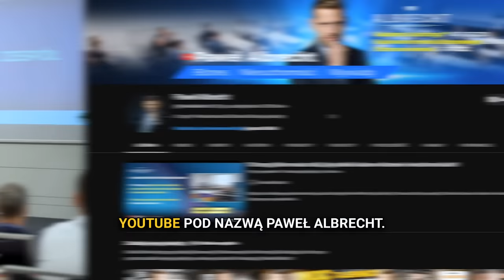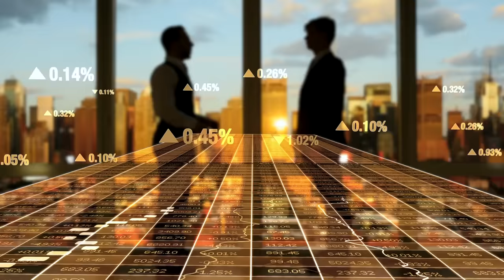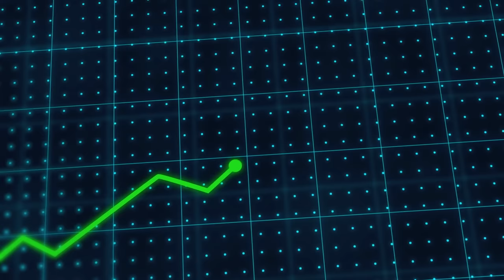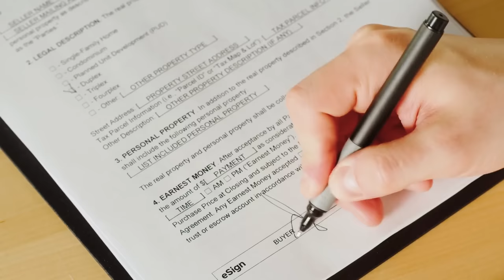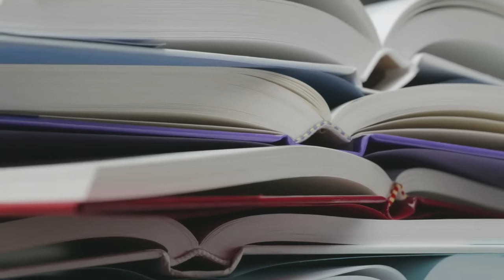Jak dziś zarobić na nieruchomościach i cieszyć się zdrowiem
Agenda:
00:00 Intro
01:06 Paweł Albrecht
01:26 Jakie jest Twoje motto życiowe?
03:56 Czy dalej inwestujesz w nieruchomości?
4:25 Czy dalej zajmujesz się łączenie osób z kapitałem z ludźmi doświadczonymi?
05:16 Jakie masz przemyślenia w temacie obecnej sytuacji na rynku nieruchomości?
08:55 W jaki sposób dzisiaj najlepiej zarabiać na nieruchomościach?
10:57 Czy uważasz że liczba transakcji może znacząco spaść lub wzrosnąć?
12:24 Jakie mieszkanie wybrać , jeśli mam zdolność na zakup jednej nieruchomości?
16:43 Na czym polega idea ”save game”?
20:12 Czy podzielisz się kilkoma błędami, które popełniłeś w trakcie swojej kariery?
22:36 Czy odkąd masz córkę, zmieniło się Twoje podejście do życia i biznesu?
25:42 Jakie książki możesz polecić osobom, które chcą się rozwijać?
30:13 Na czym dzisiaj się skupiasz aby zarabiać więcej na rynku nieruchomości?
31:20 W jaki sposób się z Tobą skontaktować, aby dołączyć do Waszego zespołu?